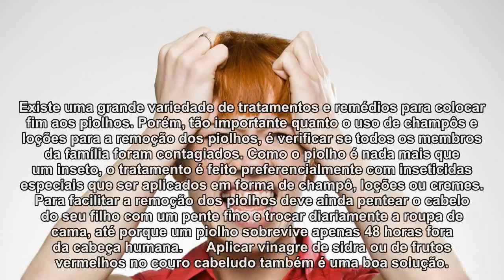O meu filho tem piolhos. E agora?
Este é um dos maiores pesadelos de qualquer pai, por isso é altura de acabar com os mitos e saber as verdades sobre estes parasitas.